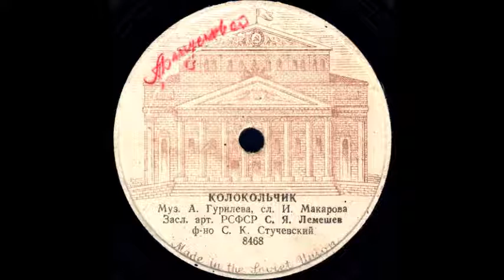КОЛОКОЛЬЧИК исп. Засл. арт. РСФСР С.Я. Лемешев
КОЛОКОЛЬЧИК муз. А.Гурилёва, сл. И.Макарова, исп. Засл. арт. РСФСР С.Я. Лемешев, ф-но С.К.Стучевский